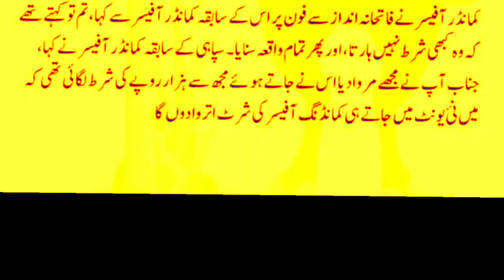Foji Aur Shart || Interesting Story || Funny Story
Welcome Friends To Our Channel " Desi Store "

3: Share